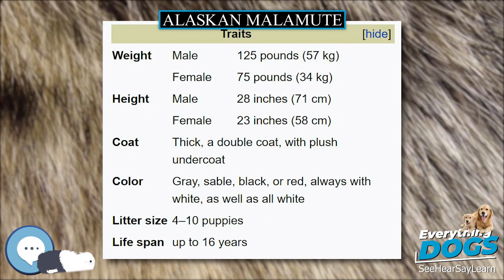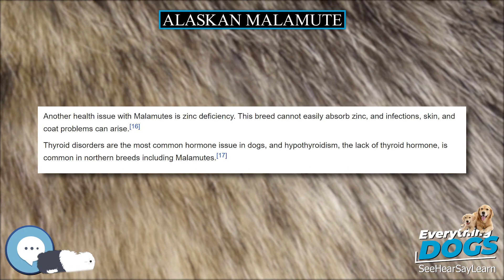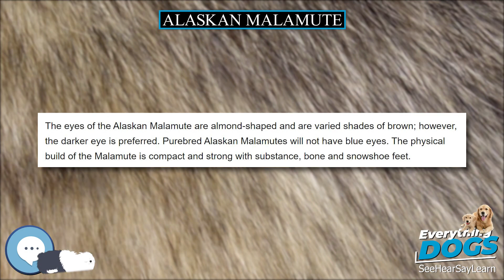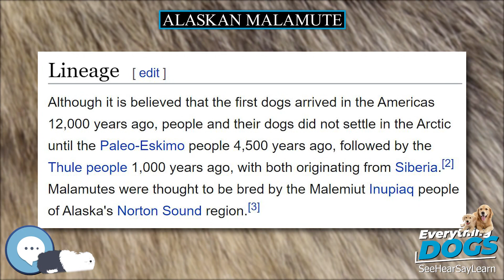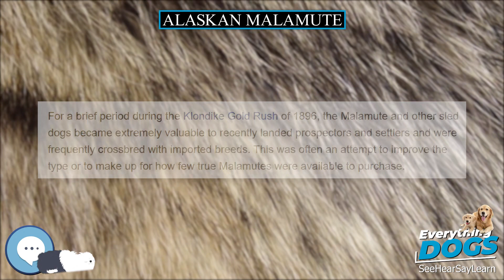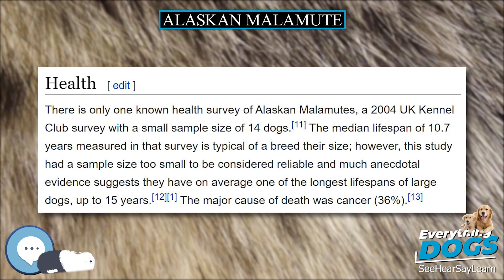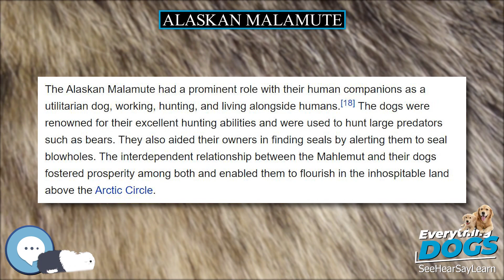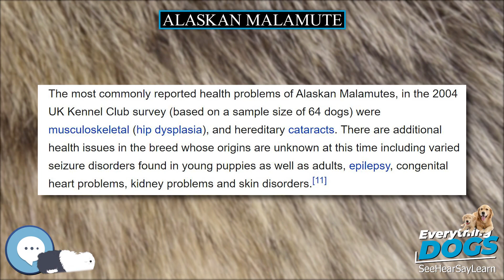Alaskan Malamute 🐶🐾 Everything Dog Breeds 🐾🐶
Amazon's Best Dog Food
Unique and Versatile Portable Hydration Dog Bowl
Audible Books about Dog Care and Training
Link to Amazon.com Store

The Alaskan Malamute (/ˈmæləˌmjuːt/) is a large breed of domestic dog (Canis lupus familiaris) originally bred for their strength and endurance to haul heavy freight, and later as a sled dog. They are similar to other arctic breeds and spitz breeds, such as the Greenland Dog, Canadian Eskimo Dog, the Siberian Husky, and the Samoyed.